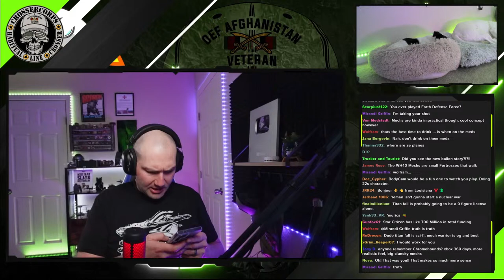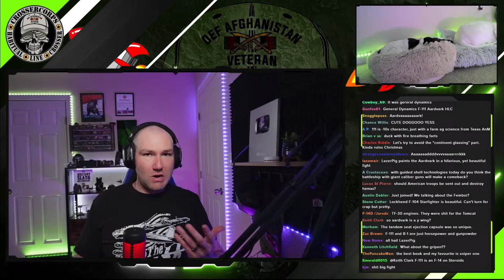New stream who dis?